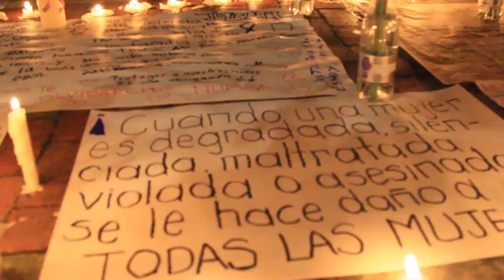Homenaje a Yuliana, No más niños y niñas maltratados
Homenaje a Yuliana Samboní PorLaNiñez Yo cuido y protejo a l@s niñ@s de la ciudad. Ell@s son el futuro. No más violencia. Repudio a la violencia contra los niños.